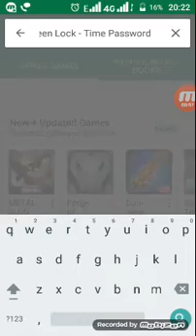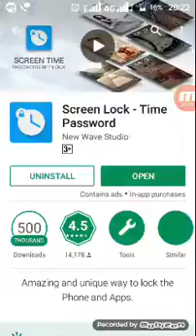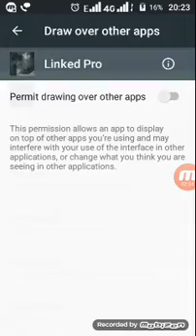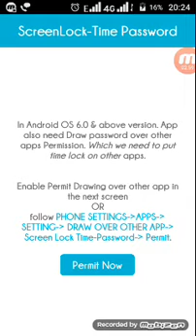How to have a good password lock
In this lock your time will be password